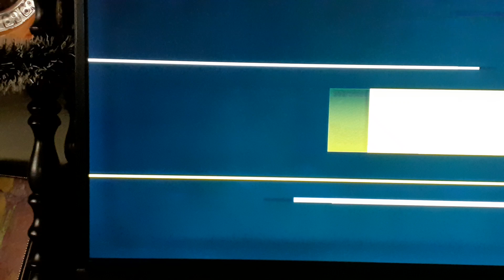Did GGG drop Derevyachenko? PART 2